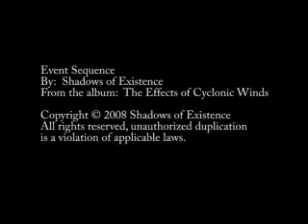Event Sequence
By:  Shadows of Existence
From the album:  The Effects of Cyclonic Winds